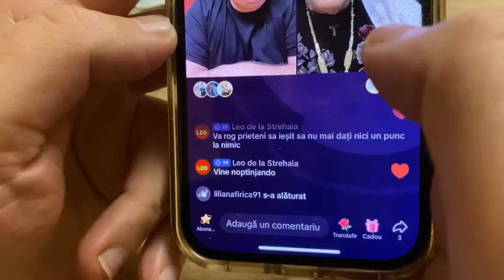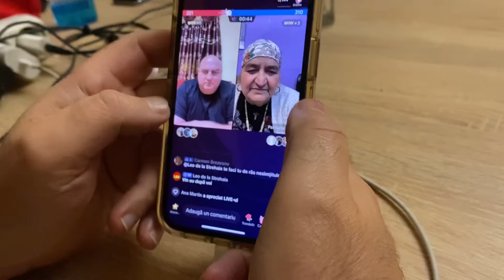Sica de la Strehaia!Decizie de ultima ora in legatura cu sora mea Anca!